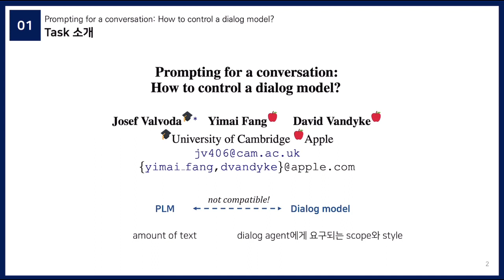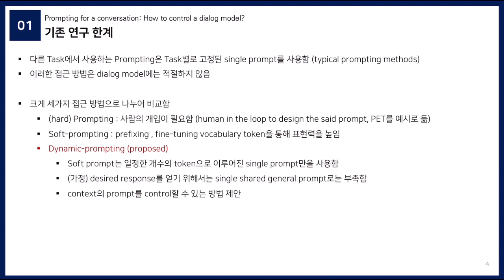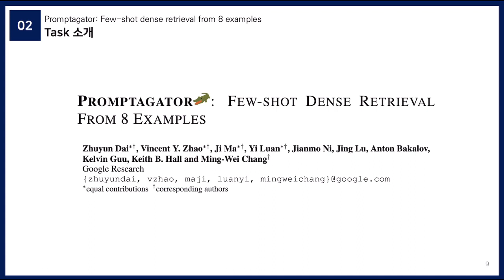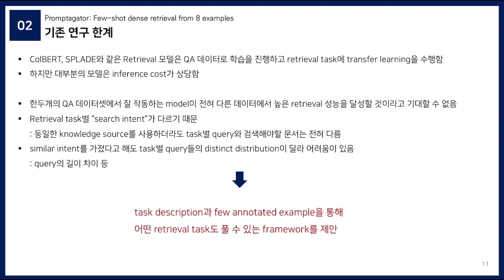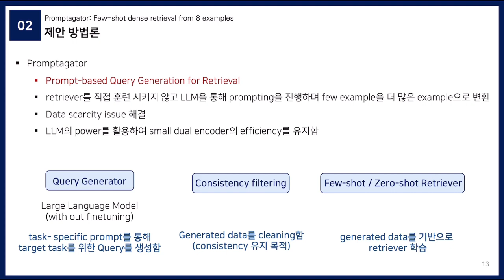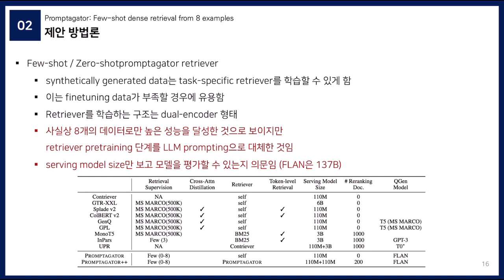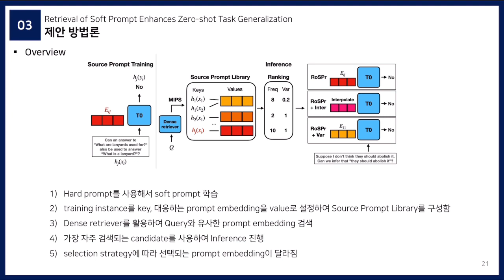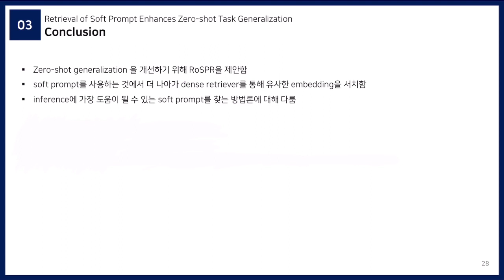[Paper Review] Prompting for a conversation | Promptagator | RoSPR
발표자: 이유경
[1] Prompting for a conversation: How to control a dialog model ?
[2] Promptagator: Few-shot Dense Retrieval From 8 Examples
[Paper Review] Prompting for a conversation | Promptagator | RoSPR[3] Retrieval of Soft Prompt Enhances Zero-Shot Task Generalization